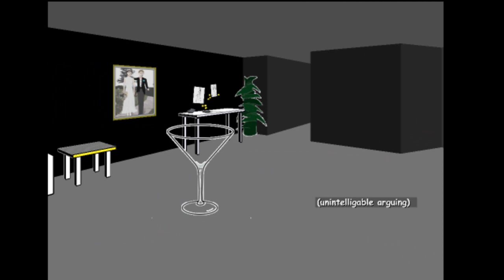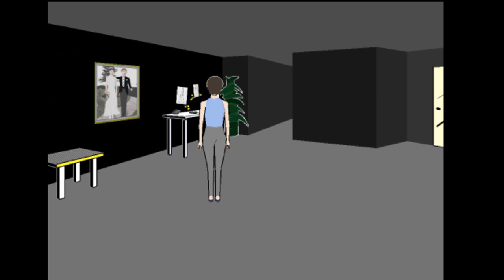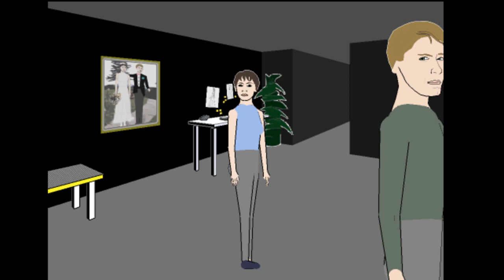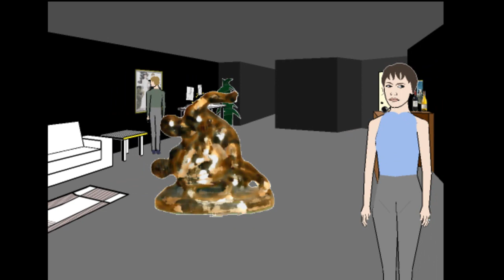Façade (Parte 4) - Rompe parejas (Gameplay HD, comentado español)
.::::::::::::::::: ABREME ::::::::::::::::.

humor risa risas subtitulado subbed sub playthrough walkthrough walk play through gameplay game play español esp comentado commented comented facecam face cam reactions reacciones susto sustos pc zellendust zellen dust spanish juego facade façade hd HD